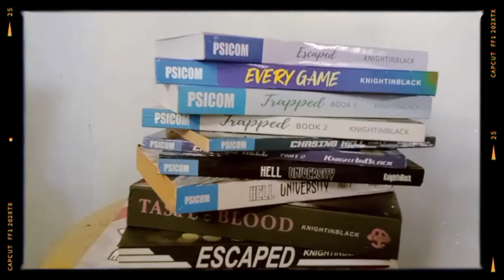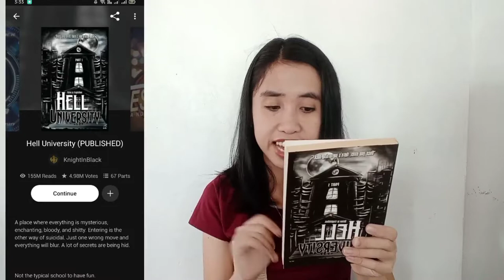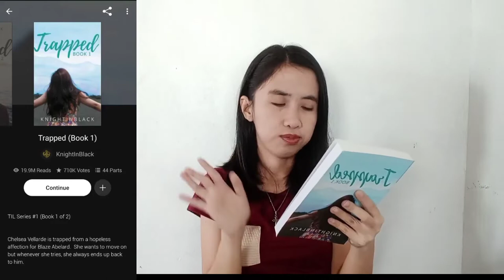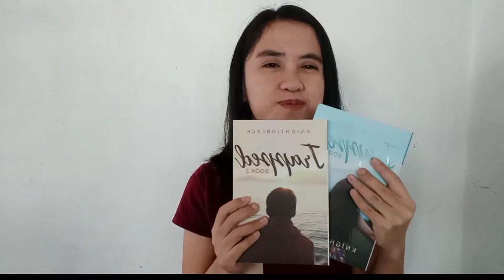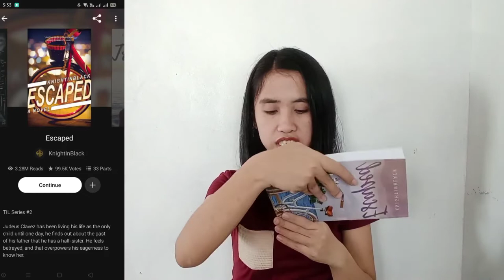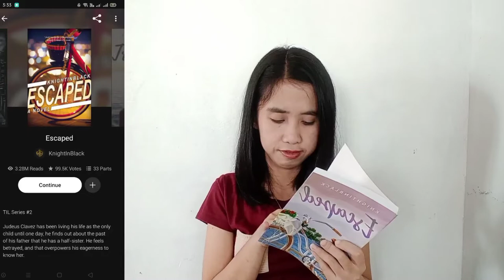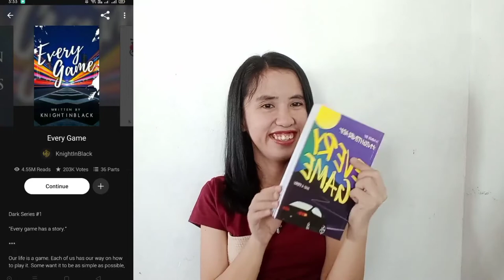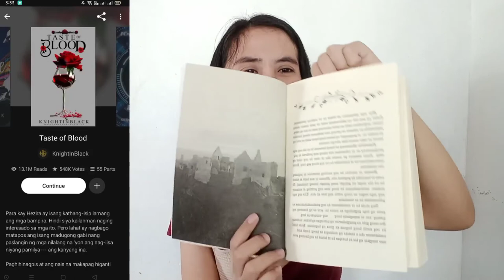Wattpad Book Collection Philippines | Theresa Denise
Hello guys!!

I just wanna share to you my wattpad book collection and what’s funny is na realized ko na all of this books are written by my favorite author in Wattpad named Knightinblack. Super gaganda ng stories na to...

If ever kung sino man makakabasa nito, natanggap po ako ng gift pag napublished ung WLS na book ni KIB... Love you all 😊

If you like this video please click the like button and if you haven't subscribed to my channel yet please click the subscribe button and the notification bell to be updated.

♥ About me ♥

Name: Theresa Denise Matala
Age: 27 years old
Address: Bolbok Lipa City
Lyka: callmebluueheart
Wattpad: akosibluueheart